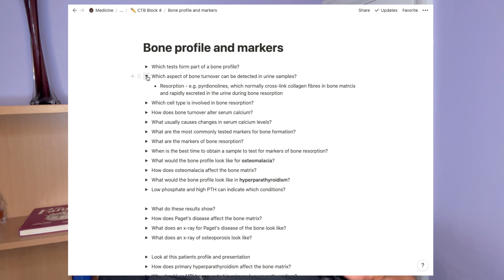I FELL OUT OF LOVE WITH MEDICINE | Things I wish I knew before starting Medical School!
Hey guys! I am bringing you another one of my conversations! Today I am talking about things I wish I knew that would have helped me before I started medical school! I also talk about things that helped me a bit during my first year at medical school. I hope that this helps you guys that are starting uni and medical school in September!

ABOUT ME!
I study Medicine at the University of Warwick!. It took me 4 attempts altogether to get a place at Medical School, so I am SO excited to share my journey with you! I started this channel to document my Journey through Medicine. I also give some tips and advice on different aspects of the application process. Bringing you CONTENT and lifestyle! :)